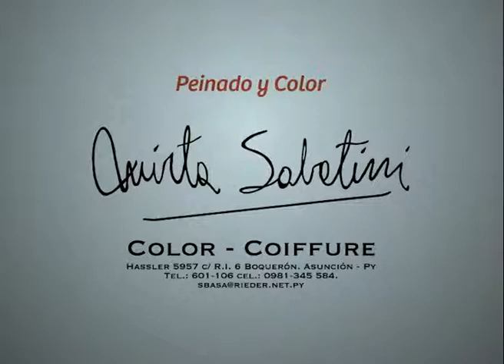La Cocina de Sarita - Cheese Cake & Roll de Pollo